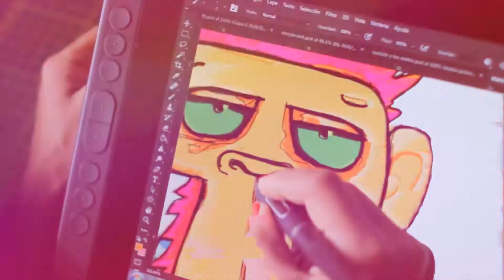Showreel DigitalArt Illustration GraphicDesign Ideas